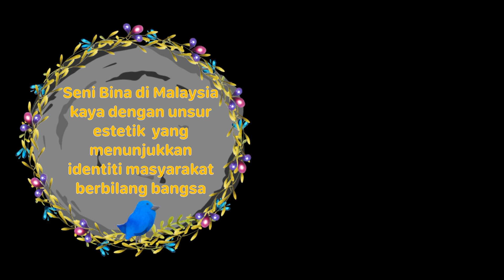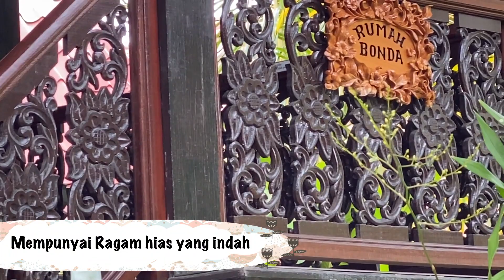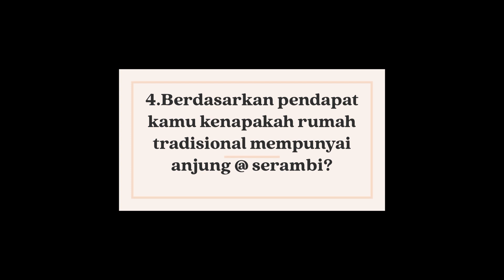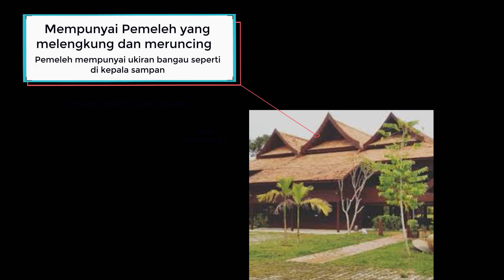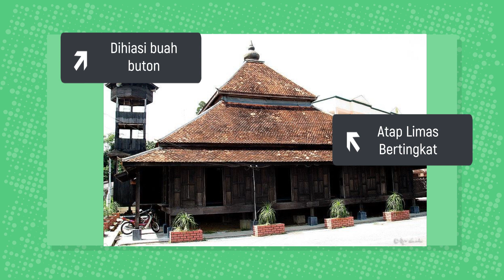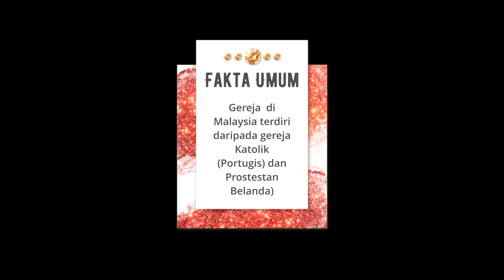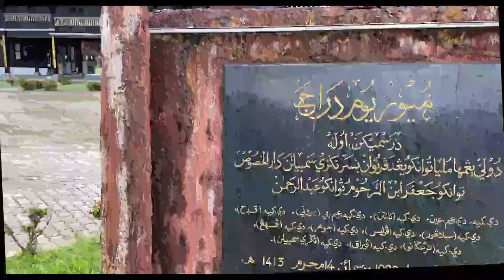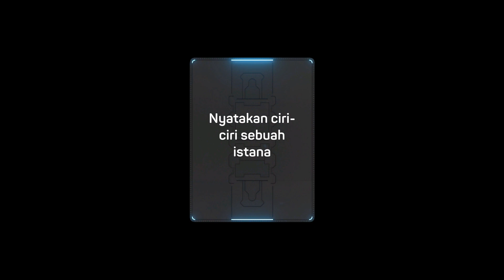NOTA CEMERLANG-TAJUK 1-SENI BINA TING 5 - PSV KSSM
Video ini memaparkan info berkaitan seni bina di Malaysia.

Memaparkan video yang interaktif dengan nota yang ringkas dan  lokasi sebenar memudahkan murid mempelajari dan mengulangkaji  Tajuk 1, Seni Bina khususnya untuk tingkatan 5.